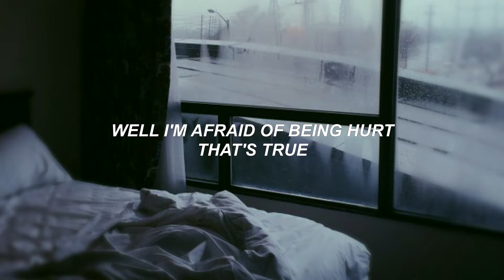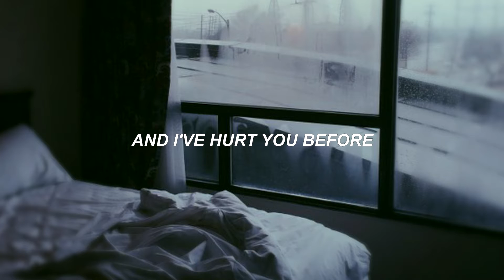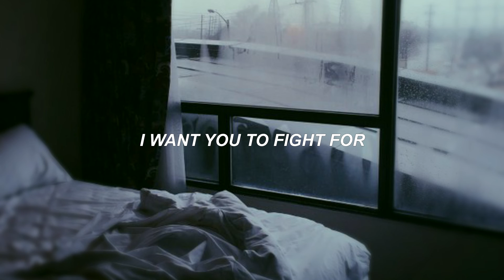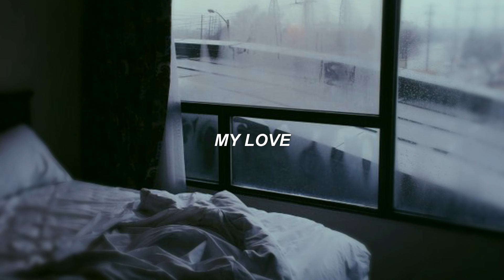jack white — would you fight for my love // lyrics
// lyrics:
It's not enough that I love you
There's all these things I have to prove to you
You use the sun to erase the past
But you think it only raises for you

Well I'm afraid of being hurt that's true
But not afraid of any physical pain
Just as I am always scared of water
But not afraid of standing out in the rain

The last person in the room she hugged
Was the person that she loved the most
Nobody noticed that I was down on the rug
I'm getting better at becoming a ghost

I know that you want more
But would you fight for
My love

And I've hurt you before
But can you ignore
My love

You're walking out my back door
Looking back for
My love

My love

People do their best to not let passion begin
It's dead before it has a chance to start
And so then there I am, the caretaker of sin
To your abandoned and malignant heart

It's such a pleasure, to sing with you together
Making love when there is nobody home
But I can't kiss you 'til you lift up your chin
You have to want to stop being alone

I want you to fight for
My love
My love
My love

♡ : does jack white look like johnny depp, or is it just me?
much love, persy x